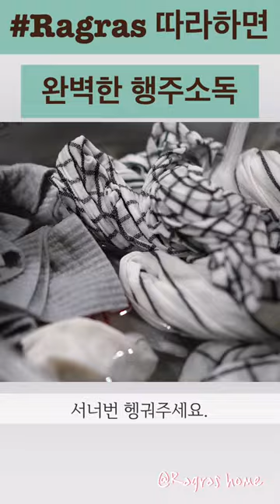Clean with me | kitchen towel | 행주소독 | 베이킹소다 | Baking Soda